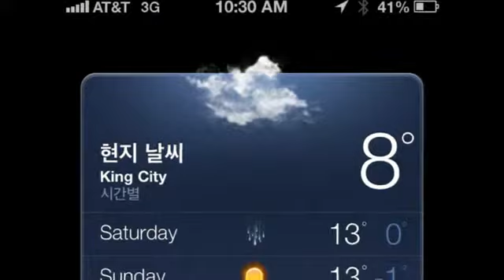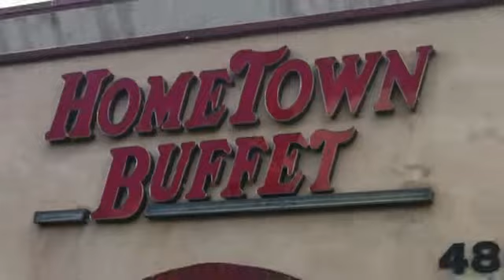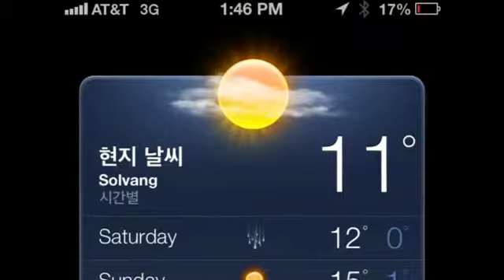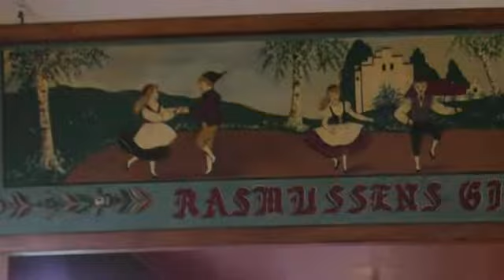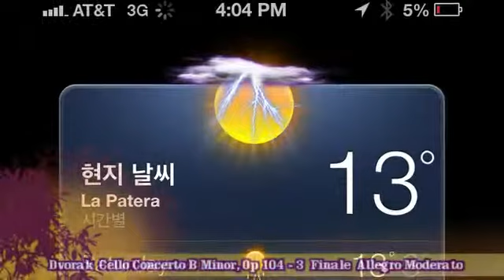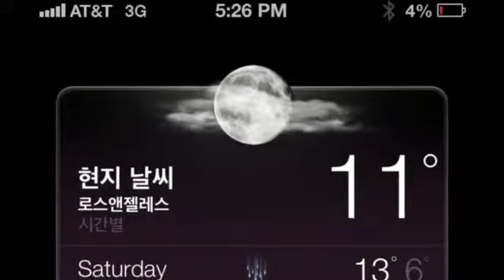Hosby's Family Trip to USA 13 From Solvang To Los Angeles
It was on 16th Nov. 2005 when my 13-Years working with ANZ had just elapsed, that I would have longed for another successful 7-Years to come for achieving a 20-Years working with ANZ.

And then I had dreamed to have a family trip in 7-years to Europe or USA in order to self-celebrate my glory 20-Years with ANZ.

And the 7-Years had finally elapsed, making me to achieve a happy 20-Years with ANZ. And simultaneously I could have enough deposit fund matured, which reminded me of my original plan, having a family trip.

This has simply forced me to buy the tickets to USA (rather than Europe) for all my six lovely family members, meaning my dream of going USA with my whole family members are finally realized...!

Indeed, Dream comes True...!

ANZ 은행에 근무한지 13년이 지난 2005년 11월 16일에 나는 문득 7년이 더 지나면 20년을 근무하게 된다는 생각을 하게 되었고 그 때가 된다면 가족끼리 해외여행을 했으면 하고 꿈꾸었습니다.

이 꿈을 이룰려면 우선 자금이 마련되어야 한다고 생각을 하여 7년만기의 비과세 적금에 가입을하였습니다.

그로부터 7년이 지나니 어느새 20년을 근속하게 되었고 그 적금도 만기가 되어서 상당한 자금이 마련이 되어 조촐하게(?) 근속 20주년을기념하는 가족여행을 떠나게 되었습니다.

꿈은 이루어 진다!